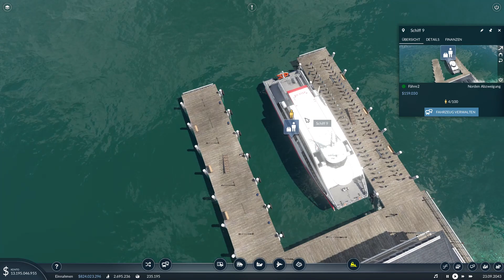Transport Fever 2 [S02E56] O405 G als Überlandbus ☆ Let's Play Transport Fever 2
► Ein kommentiertes Let's Play zu Transport Fever 2

► Published by Good Shepherd Entertainment

Erschliesse die Welt
Eine riesige Spielwelt wartet darauf, mit Eisenbahn, Strassenfahrzeugen, Flugzeugen und Schiffen erschlossen zu werden. Interaktive Gleisbauwerkzeuge und ein modulares Konstruktionssystem für Stationen ermöglichen ein intuitives Bauen. Dank einer Vielzahl von Konfigurationsmöglichkeiten stellt jedes freie Spiel eine neue Herausforderung dar, wobei ganz unterschiedliche Strategien zum Erfolg führen können.

Schreibe Transportgeschichte
Drei historische Kampagnen, die in unterschiedlichen Zeitepochen angesiedelt sind und auf jeweils drei Kontinenten spielen, warten mit kniffligen Aufgaben auf. Nur Transportprofis werden es schaffen, alle Missionen vollständig zu lösen. Voice-Over und Cut-Scenes bereichern die Geschichte und tragen zu einem packenden Spielerlebnis bei. Auch das freie Spiel ist herausfordernd: Nicht nur wirtschaftlichen Erfolg gilt es zu erreichen, sondern auch eine Vielzahl an unterschiedlichen Errungenschaften.

Optimiere die Infrastruktur
Es gilt, das eigene Unternehmen ständig an die Bedürfnisse von Wirtschaft und Städten anzupassen. Brücken, Tunnels, Weichen, Gleissignale, Einbahnstrassen, Lichtsignale und Busspuren sind nur einige der Möglichkeiten zur Optimierung der Transportinfrastruktur. Bahnhöfe oder Flughäfen lassen sich durch Module erweitern, um so den jeweiligen Erfordernissen gerecht zu werden. Verschiedene Daten-Layer zeigen Verkehrsaufkommen oder Emissionen an und geben Auskunft über weiteres Verbesserungspotenzial.

Lass der Kreativität freien Lauf
Dank der detaillierten Spielwelt lässt sich die ganz persönliche virtuelle Modelleisenbahn-Landschaft verwirklichen. Der Karteneditor bietet die Möglichkeit, unzählige unterschiedliche Welten zu erschaffen. Das Terrain im Spiel kann angepasst und bemalt werden. Und dank der umfangreichen Modding-Unterstützung entstehen fortlaufend neue Kreationen, die über Steam Workshop umsonst erhältlich sind und problemlos ins Spiel integriert werden können.